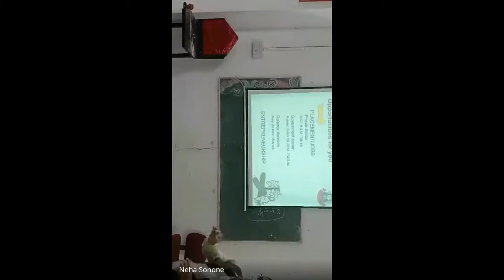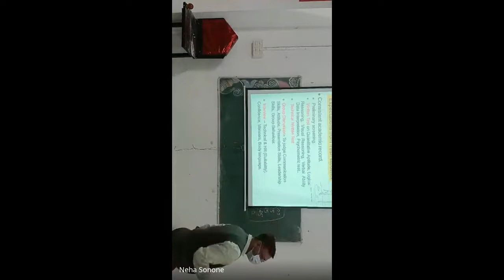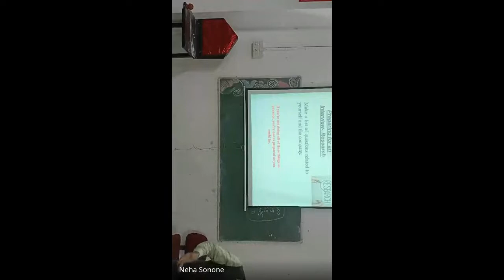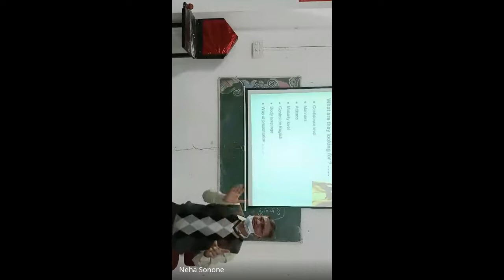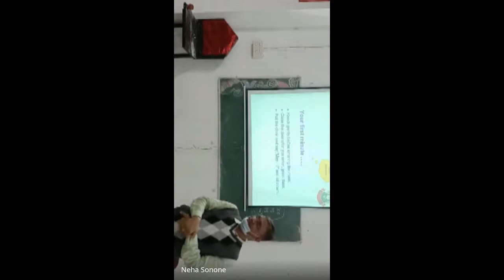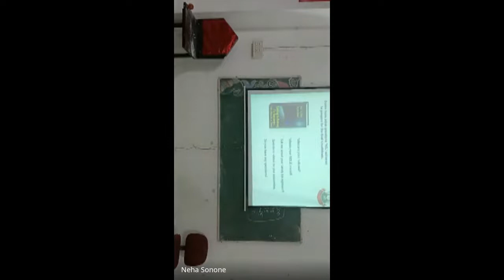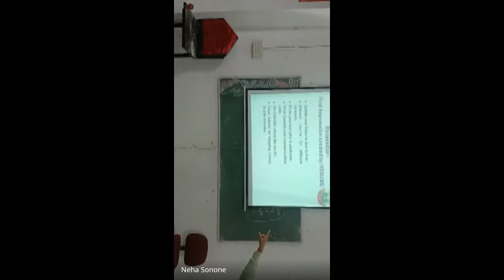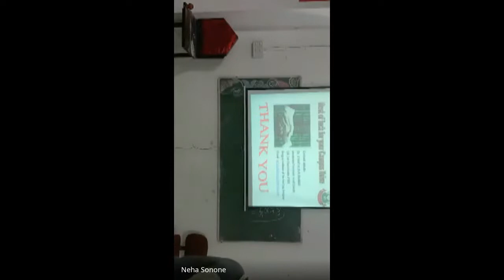Resume Writing & Interview Techniques By Dr. Vijay Kalbande